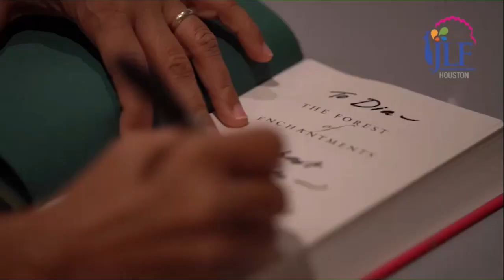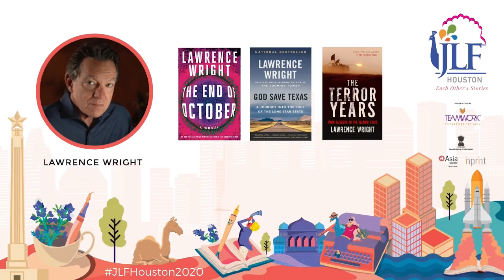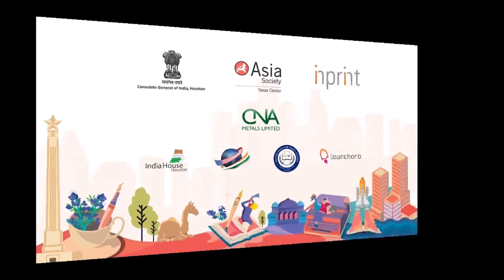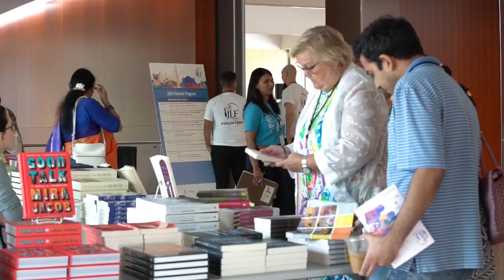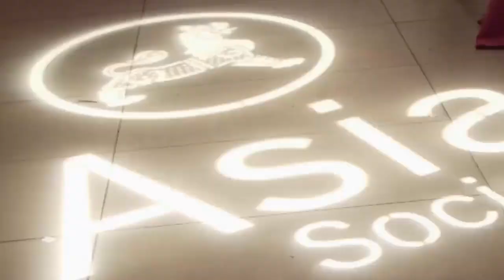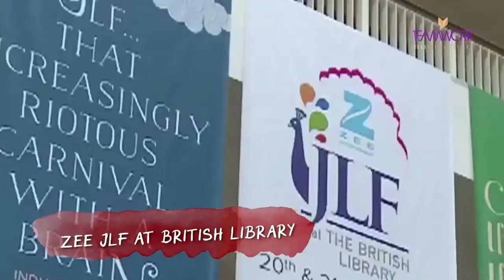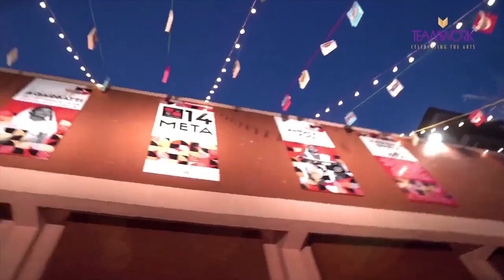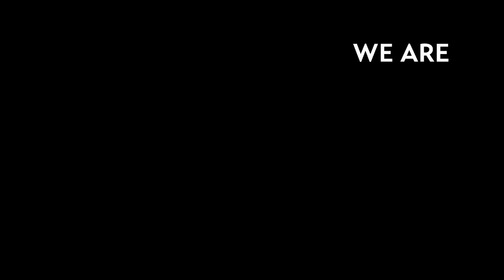JLF Houston 2020 | The End of October: Lawrence Wright in conversation with Omar El Akkad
‘The End of October’ by celebrated journalist and writer Lawrence Wright is an eerily-timed novel on the catastrophic impact of a mysterious virus that ravages the world. In a conversation with writer Omar El Akkad, Wright discusses a world which seems no stranger than our reality and the history of viral diseases and its impact on global institutions.